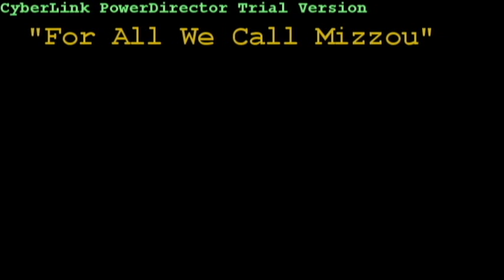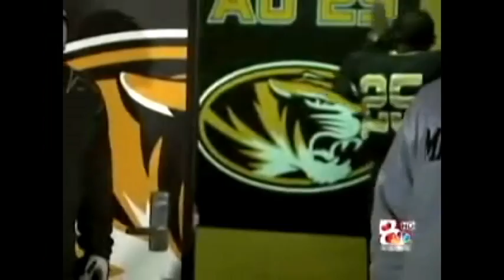"For All We Call Mizzou" (2006-2011)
Below is a compilation of Mizzou related sporting events that have happened in the past 4 to 5 years. I hope you enjoy it.

**O'Neal Information (including a link to the memorial fund) can be found